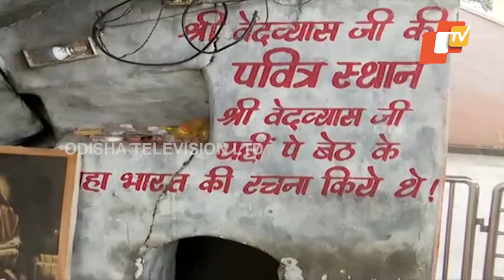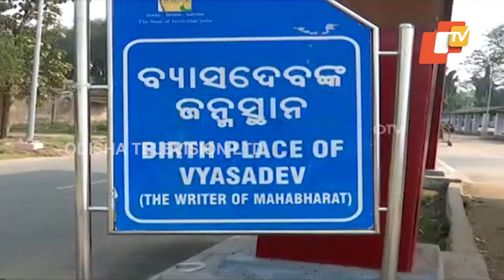Sacred Shrine Of Vedvyas, Writer Of Mahabharata Reels In Neglect